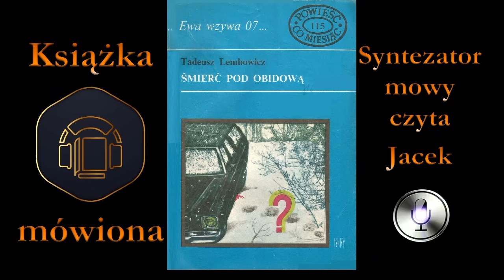3. Tadeusz Westler. Śmierć pod Obidową audiobook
Styczeń 1976, nad Europą Zachodnią przechodzi huragan, Zakopianka stoi. Nie dziwi specjalnie opuszczony na poboczu samochód, ale przy bliższym sprawdzeniu w ciemnozielonym Volvo znajduje się martwy człowiek. Bez dokumentów, jedynie ze sfałszowaną legitymacją studencką. Samochód okazuje się być skradzioną własnością warszawskiego aktora, który twierdzi, że samochód mu skradziono, a sprawy nie zgłosił, bo spieszył się na pociąg. Milicja rozpytuje w pensjonacie, w którym mieszkał właściciel volvo, rozmawiają z lekarzem Elickim, który nie spodziewa się, że - jak się niebawem okazuje - zamordowanym jest jego siostrzeniec, fotograf. W mieszkaniu zamordowanego znajdują się szybko zdjęcia par w sytuacji intymnej, sugerujące szantaż. Jest też artystyczne zdjęcie Wełnickiego, za które Elicki - wprawdzie szantażysta, ale utalentowany - dostał nagrodę. Trochę zajmuje odkrycie, kto pomagał młodemu Elickiemu w niecnym procederze - nieco opóźniony intelektualnie “Tewek” i cwany blondynek z zakładu fotograficznego.